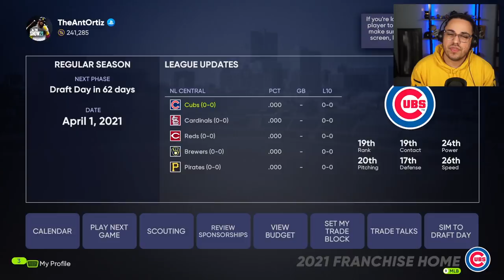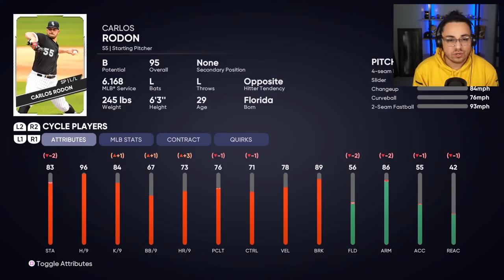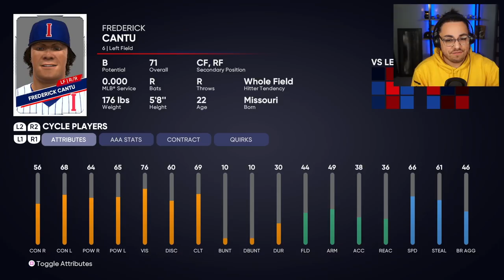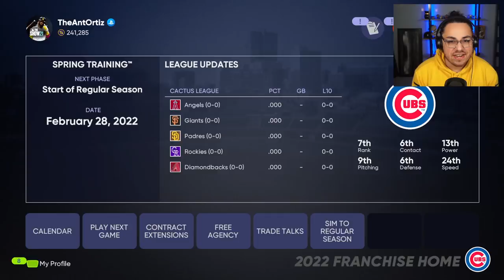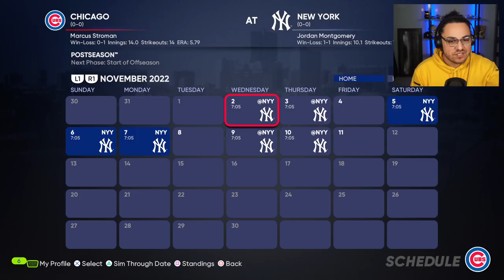CHICAGO CUBS MARCUS STROMAN REBUILD! BIG SIGNING!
MARCUS STROMAN CHICAGO CUBS REBUILD! BIG SIGNING!